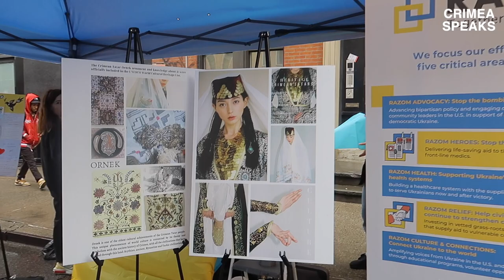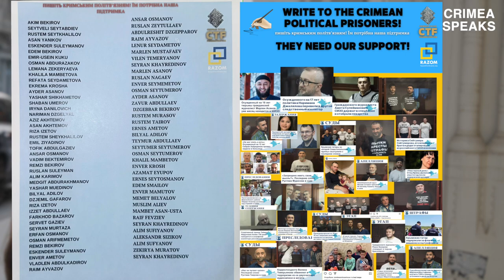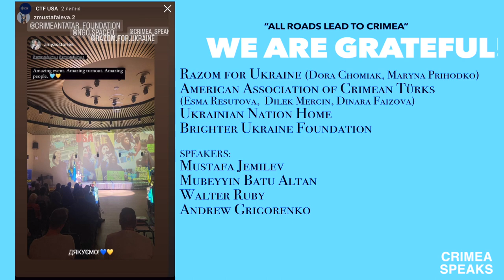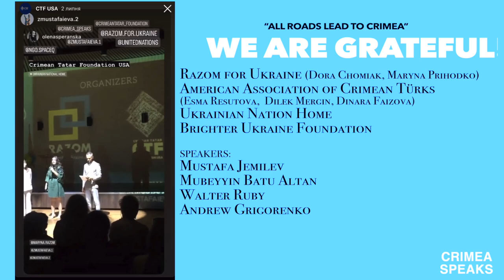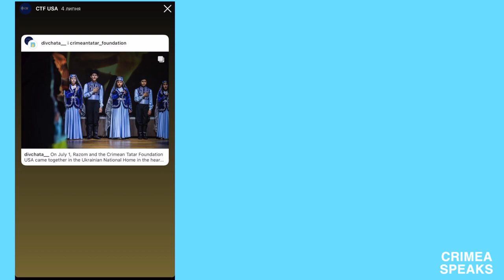СRIMEAN TATARS in Manhattan New York City / Crimea speaks / Zera Zarema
Кримські татари у центрі Manhattan NYC провели захід на честь #"crimeantatarsflag та qurbanbayrami "Crimean Tatar Foundation USA" за підтримкою "Razom For Ukraine" та "American Association of Crimean Turks".

Нью Йорку в Ukrainian National Home в Manhattan пройшов інформаційно-культурний захід під назвою - “ALL ROADS LEAD TO CRIMEA”.
Хочемо подякувати всім хто брав участь в організації та підготовці цього заходу! Особлива подяка українсько-американській потужній організації Razom for Ukraine, Марина Приходько та Dora Chomiak, за  ініціативу та організацію інформаційно-культурного івенту, щоб ближче познайомити  американців, американських українців, та українців з кримськотатарським народом через багатогранну культуру та історію. Для нас як для молодої організації Crimean Tatar Foundation це неймовірна підтримка та можливість для кожного з нас бути почутими у боротьбі за права і свободу кримськотатарського народу - щоб весь світ дізнався правду  і  історію кримськотатарського народу - Корінного народу України. Які борються за свої права, за збереження своєї культури та ідентичності, борються за повернення Криму до України!
Також неоціненний внесок в організацію цього заходу внесла American Association of Crimean Türks, Inc. - The Youth Group Американська Асоціація Кримських Татар в Нью Йорку! Які підготували  культурним наповненням івенту - яскрава виставка, танці, пісні та традиційне кримськотатарське частування від кримськотатарської спільноти,  для всіх гостей цього заходу. Величезна подяка Dinara Faizova-Arslanova - заслуженій артистці Криму, яка керує ансамблем - “KIRIM EFSANESI” в Америці. А також Akhtem Esatov за гарне виконання народної пісні "Гузель Qirim".
Хотіли б висловити величезну подяку всім спікерам, за неймовірно потужні промови від народного депутата України, лідера кримських татар, борця за права кримськотатарського народу Mustafa Jemilev. Правозахиснику, активісту, члену ради директорів AACT Mubeyyin Altan. Єврейському лідеру, активісту, журналісту, який більшу частину свого життя налагоджує дружні взаємовідносини між єврейським і мусульманським народом Walter Ruby. Правозахиснику, президенту фонда Генерала Петра Григоренка - Andrew Grigorenko .
Також висловлюємо величезну подяку ведучому нашого заходу Alexandr Drozdovskiy та партнерам івенту "Bright Ukraine foundation", які створили сайт для нашої організації Crimean Tatar Foundation

This time our people are overcoming difficult times - another test of annihilation again.
We want to DESTROY Russian propaganda against Crimean Tatars, Ukrainians and Ukraine.

We exist in the media space thanks to your views and recommendations. We will be grateful for your support, it helps us to be independent and devote more time to new content!

Моно гривна:  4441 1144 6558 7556
Моно доллар: 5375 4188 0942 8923
Моно евро:    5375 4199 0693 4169
💳 Для разовых донейтов - наша карта Mono-банка :

- ПОЧЕМУ КРЫМСКИЙ ХАН СЖЁГ МОСКВУ / Хан Девлет Гирай и князь Иван Грозный / Zera Zarema

- КАК МОСКОВИЯ ПЛАТИЛА ДАНЬ КРЫМСКОМУ ХАНСТВУ 300 ЛЕТ / ZERA ZAREMA

- КАК ОТЛИЧИТЬ КРЫМСКИХ ТАТАР ОТ КРЫМСКИХ ТАТАР / РАЗЛИЧИЯ / КЪЫРЫМЛЫ / Zera Zarema

- ЗАЧЕМ ЗНАТЬ ИСТОРИЮ КРЫМСКИХ ТАТАР. ВОЗРОЖДЕНИЕ НАРОДА / Zera Zarema

- ОСНОВАТЕЛИ ГРЯЗЕЛЕЧЕНИЯ /ТАЙНА ПОКРЫТАЯ ВРЕМЕНЕМ / Zera Zarema

- НЕТРАДИЦИОННАЯ МЕДИЦИНА В КРЫМСКОМ ХАНСТВЕ / КАК ЛЕЧИЛИСЬ КРЫМСКИЕ ТАТАРЫ / Zera Zarema

- КАК ГИГИЕНА СПАСЛА КРЫМСКИХ ТАТАР ОТ ЭПИДЕМИЙ / ОБРАЗ ЖИЗНИ / Zera Zarema

- КАК ЛЕЧИЛИСЬ КРЫМСКИЕ ТАТАРЫ. МЕДИЦИНА В КРЫМСКОМ ХАНСТВЕ / Zera Zarema

- 6 ВЕРСИЙ ПОЧЕМУ СТАЛИН ДЕПОРТИРОВАЛ КОРЕННОЙ НАРОД КРЫМА - КРЫМСКИХ ТАТАР / ZERA ZAREMA

- КТО ТАКИЕ КРЫМСКИЕ ТАТАРЫ. ПРОИСХОЖДЕНИЕ. ЭТНОГЕНЕЗ / Zera Zarema

- Крымская татарка / Красота женщины сквозь века / Zera Zarema

ВОЗМОЖНО ВАМ БУДЕТ ИНТЕРЕСНО ПОСМОТРЕТЬ:

- КУРУЛТАЙ КРЫМСКОТАТАРСКОГО НАРОДА / РАДА /ЗАКОНОПРОЕКТ О КОРЕННЫХ НАРОДАХ УКРАИНЫ / Zera Zarema

- КРЫМСКАЯ ПЛАТФОРМА / ЧТО ДУМАЮТ УКРАИНЦЫ / ДЖЕМИЛЕВ / BACKSTAGE / ngo spaceq

- VLOG / ДЕНЬ КРЫМСКОТАТАРСКОГО ФЛАГА / БАЙРАКЪ КУНЮ / ngo spaceq

Добро пожаловать на наш канал  ZERA ZAREMA